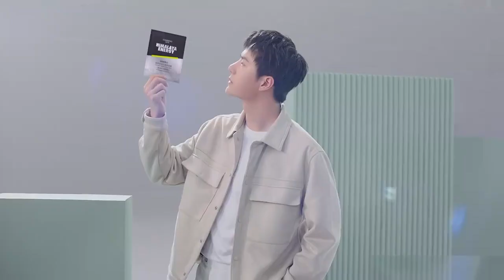220804 Wang Yibo x CHANDO Behind the scenes | 220804 王一博 x 自然堂 幕后花絮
220804 Wang Yibo x CHANDO Behind the scenes
220804 王一博 x 自然堂 幕后花絮